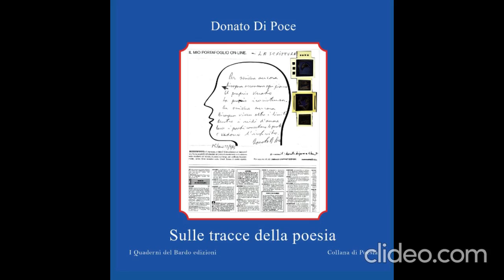Sulle tracce della Poesia di Donato Di Poce con la prefazione di Gino Ruozzi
Da oltre vent’anni Di Poce sta tenacemente proponendo le ragioni della letteratura contro ogni possibile degrado di umanità. Lo fa con coraggio e coerenza, alternando l’affilato epigramma e il luminoso aforisma. Di Poce è un esploratore di generi e si muove con scioltezza dall’arte alla letteratura, dalla poesia al saggio all’aforisma. Anche sul piano lessicale egli cerca di aprire nuovi orizzonti affidandosi alle risorse della «creattività» e alle forme in evoluzione dei «poesismi», coniugando etica ed estetica, come indicano gli Appunti per una nuova estetica della visione e una nuova etica fotografica (2012)…” Prof. Gino Ruozzi